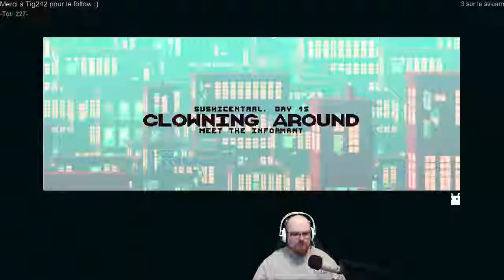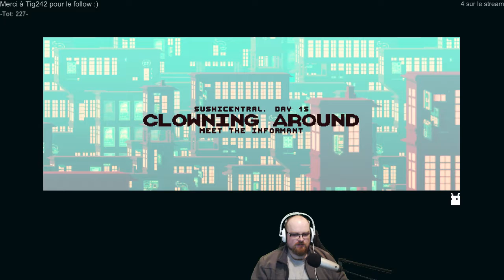Not a Hero - Episode 2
second épisode avec uniquement 2 levels parce que... Ca suffit amplement !!!